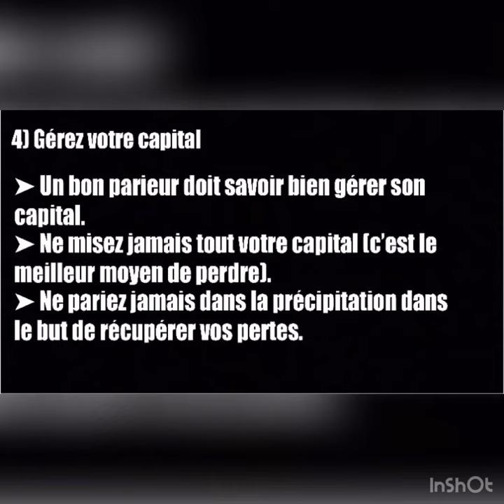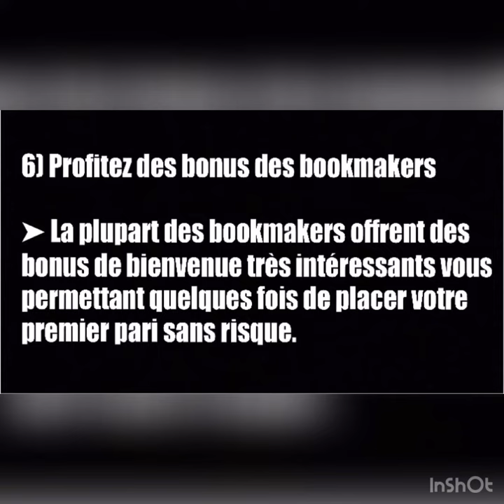6 CONSEILS pour bien DÉBUTER dans les paris sportifs en 2 min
6 CONSEILS POUR BIEN DÉBUTER DANS LES PARIS SPORTIFS
Vous êtes de plus en plus nombreux à vous passionner pour les paris sportifs. Que ce soit pour le frisson de la victoire ou l’appât du gain, des centaines de nouveaux parieurs décident de franchir le pas. Mais hélas, toutes nouvelles expériences apportent aussi son lot d’erreur, et ces erreurs arrivent souvent à décourager les joueurs débutants.
A travers la lecture de cet article, vous apprendrez à connaître les erreurs à éviter, et surtout, vous aurez toutes les clés en main pour bien débuter !

LIEN POUR MEILLEURES STRATEGIES pour Gagner TOUS LES JOURS DANS LE MONDE AUX PARIS SPORTIFS FOOT ET TENNIS. Téléchargement Immédiat